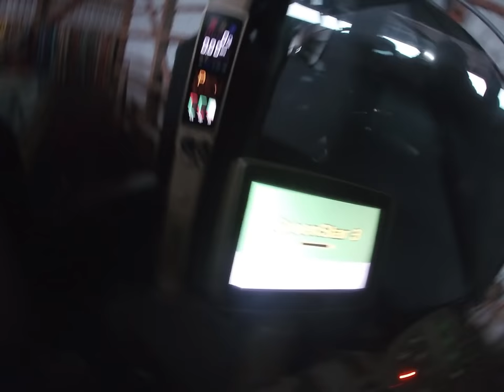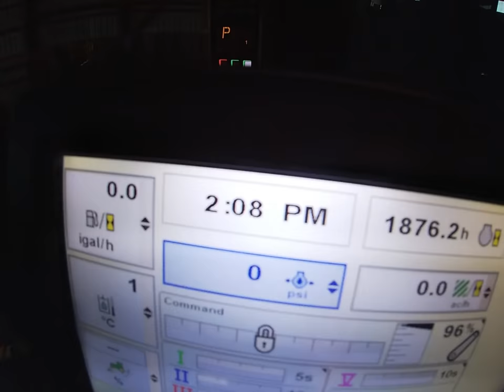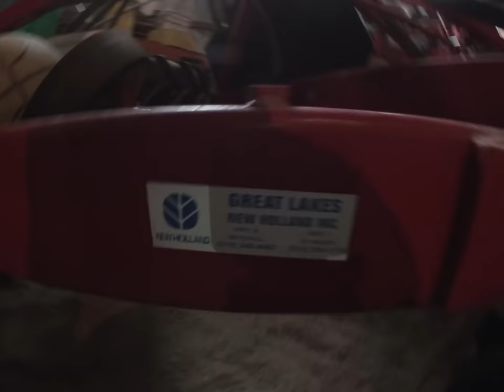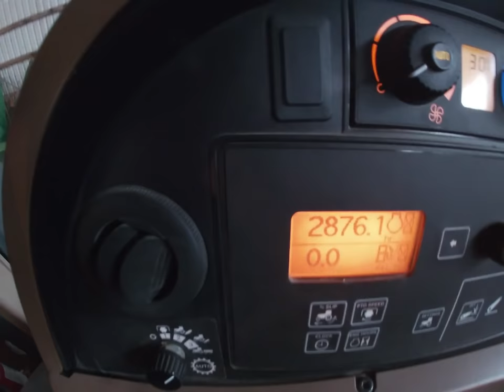FARM TOUR IS FINALY HERE PART 1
FREQUENTLY ASKED QUESTIONS:

1. How do you get the game?

2. Can you get mods for Xbox One or PS4 (talking about FS19 not FS17)?